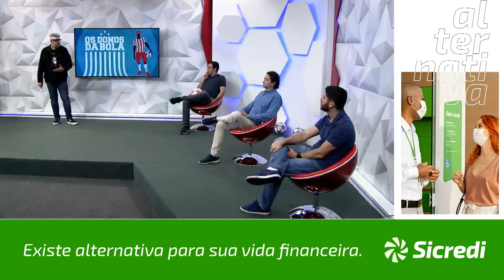HOMENAGEM A MARÍLIA MENDONÇA